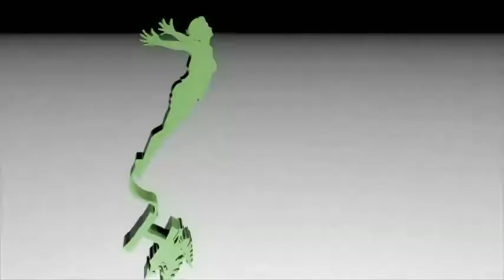Bungee Jump - Killiecrankie - Go Pro Hero 3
The Highland Fling bungee jump in Perthshire, Scotland. This version of the video has the swearing bleeped out with a very appropriate 'boing' noise. There was, originally, a lot of swearing...